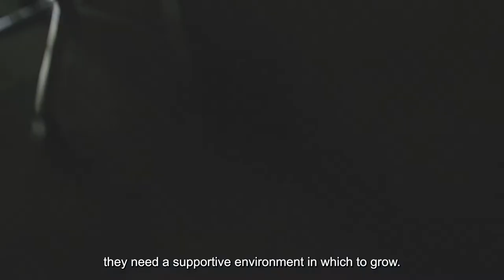Be a Changemaker - Support at Grant Thornton